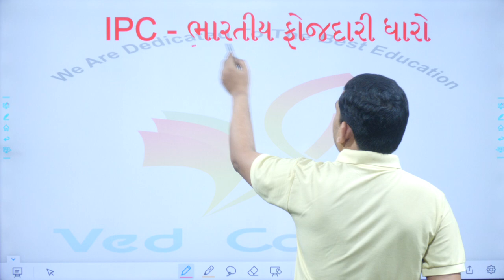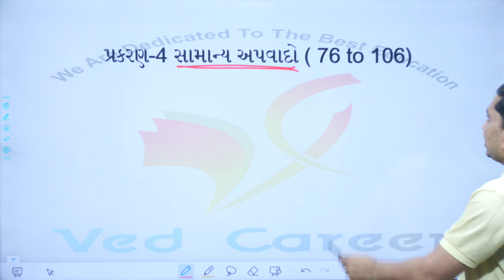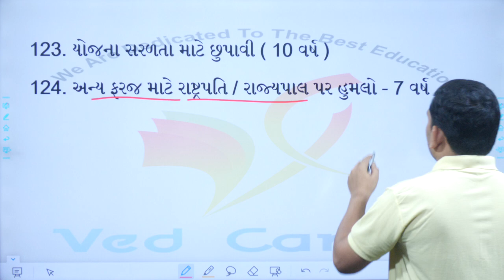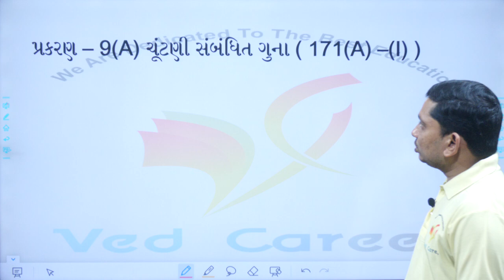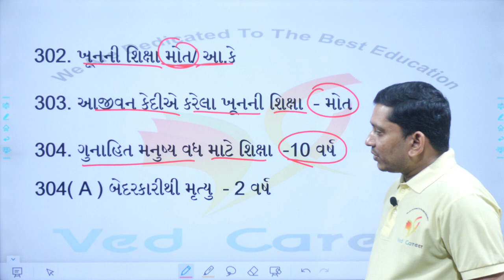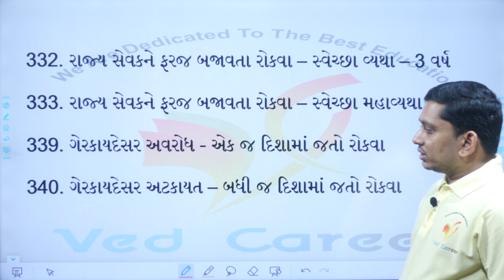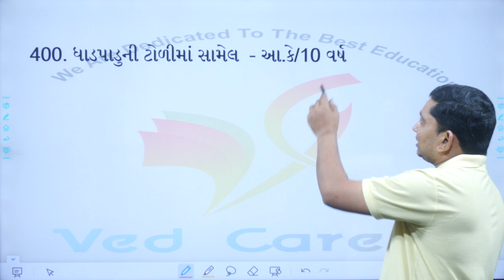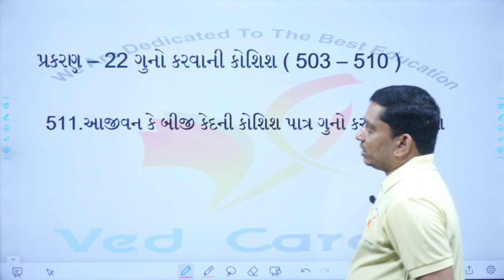Most Imp Kaydo, police constable most imp, most imp kayado, constable imp, VED CAREER,pareshsir,2022